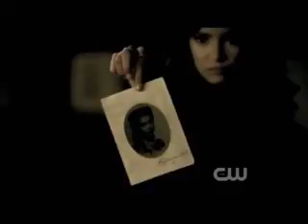Katherine The Devil Within Re-uploaded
I made some changes to the video and thought I would up-load it. Which one do you like better? If you have any requests leave them below.